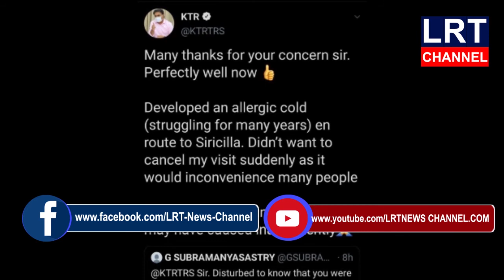నేను పూర్తి ఆరోగ్యంగా ఉన్నానని ప్రతి ఒక్కరూ ఆరోగ్యం కాపాడుకోవాలని మంత్రి KTR అన్నారు|LRT NEWS